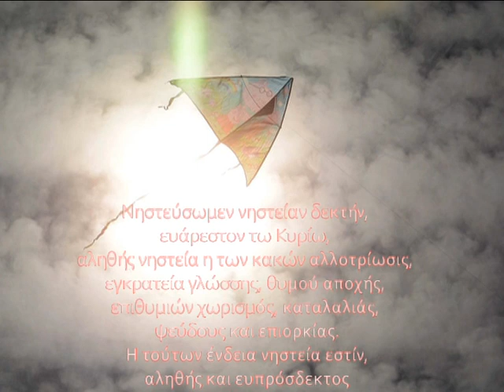Νηστεύσωμεν νηστείαν δεκτήν